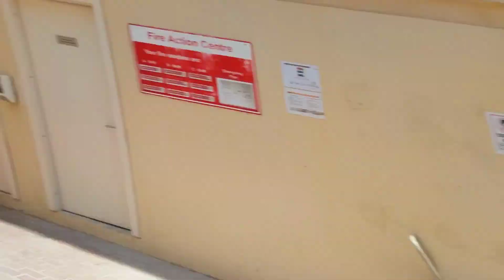Bhai ka birthday dubai Mai celebrate@JudahVlogs @The_real_kd @ Aditya vlog and ride